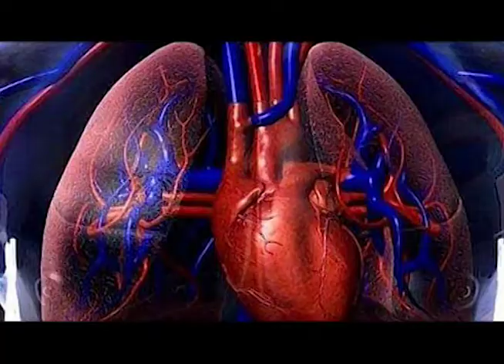Curiosidades del ritmo cardíaco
Por qué Stayin Alive de los Bee Gees puede salvar vidas. A continuación se lo contamos.